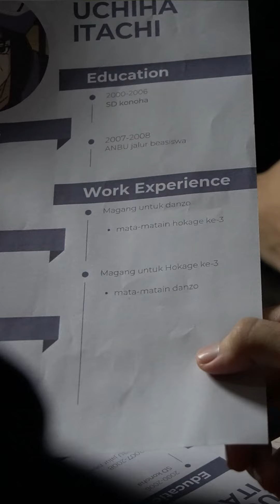Itachi lamar kerja di Akatsuki be like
•Or DM us through Instagram!